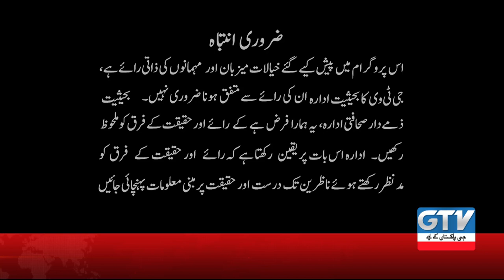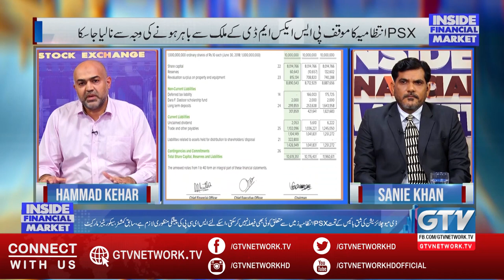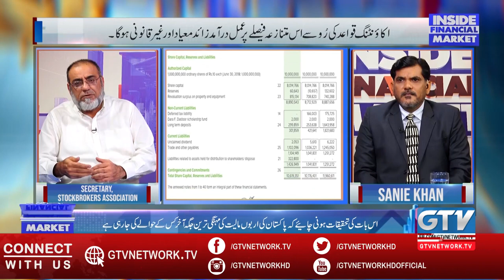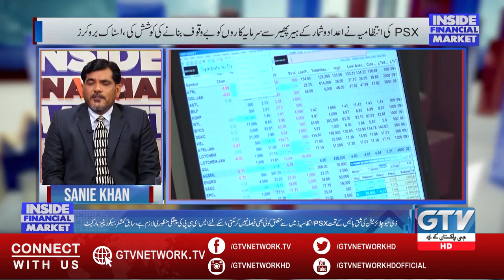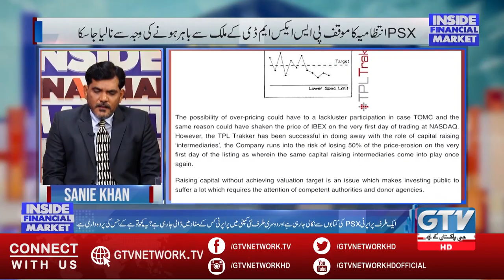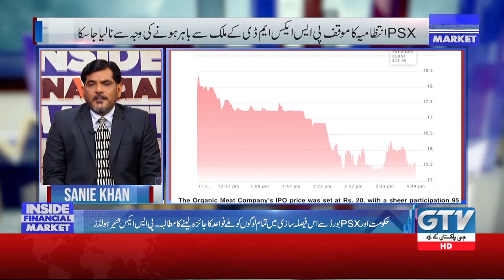Pakistan Stock Exchange Land Scam, Fact & Fictions | Inside Financial Market | 15 August 2020 | GTV